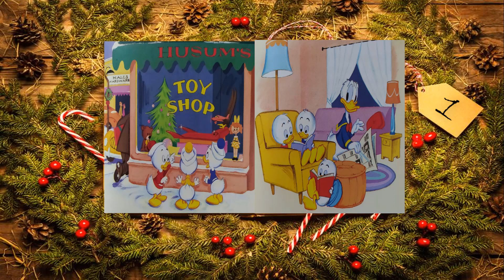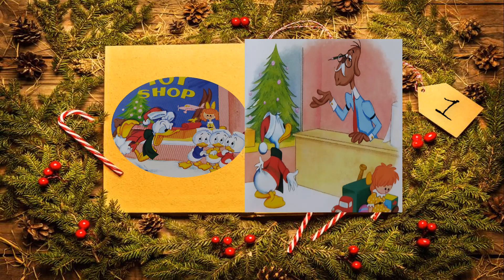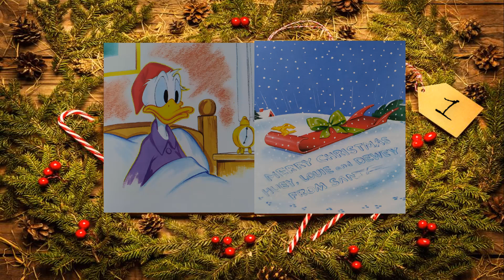Disney adventní kalendář 2020: Kulík, Dulík a Bubík a vánoční přání (-Audiokniha-)